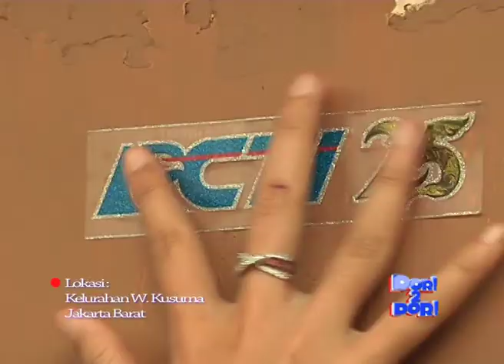Dor 2 Dor - Kelurahan W. Kusuma, Jakarta Barat - Part 1